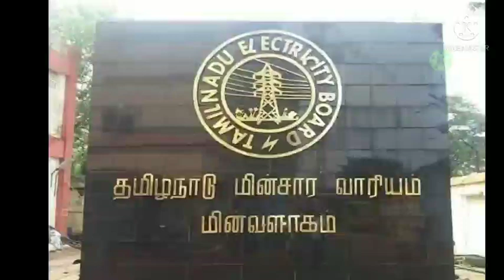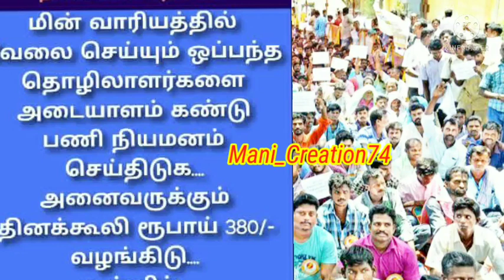TNEB latest news || மின் வாரிய ஒப்பந்த தொழிலாளரின் மனம் வருந்தி பேசிய உரையாடல்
அனைத்து ஒப்பந்த தொழிலாளர்களும் எதிர்பார்ப்பது ஒன்றுதான் தினக்கூலி ரூ 380 வாரிய மே வழங்க வேண்டும்